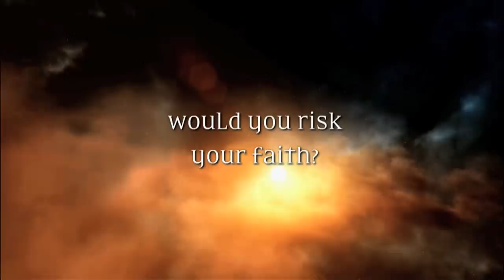BLAST! HD Trailer For Sky & Telescope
"This absorbing documentary leads to some unexpected twists and turns and comedic hand wringing." The New York Times

"This adventuresome spin on breakthrough science should wow 'em!" - Variety

"I thought cosmologists just did people's make-up." - Stephen Colbert interviewing Mark Devlin on The Colbert Report

2008 Official Selection at Hot Docs
Winner Best Documentary at Vedere La Scienza
Official Selection at Sheffield Doc/Fest

BLAST! is a spectacular story of space exploration.   Astrophysicists journey across 5 continents to Antarctica, where they struggle to launch a revolutionary telescope on a NASA balloon. Their dream is to look back in time, revealing a hidden Universe, providing clues to the Evolution of Everything.  Their adventure reveals the surprising real life of scientists.